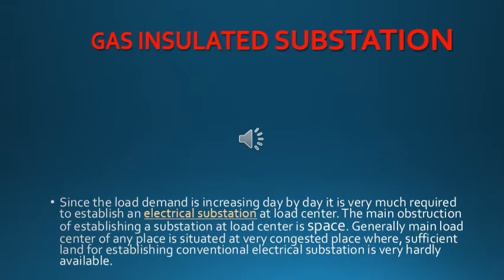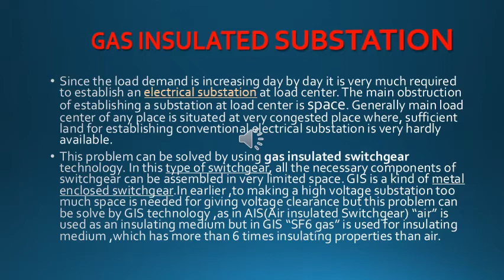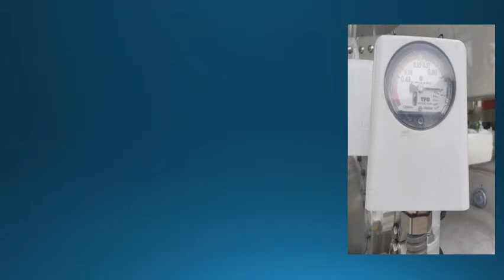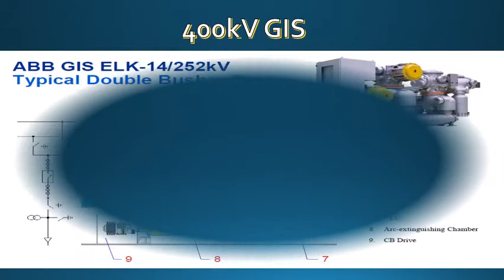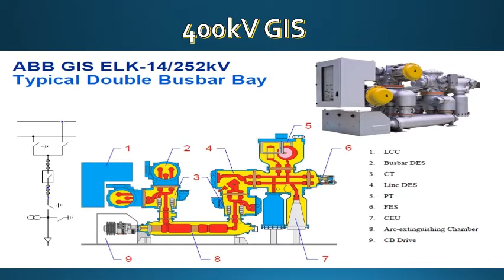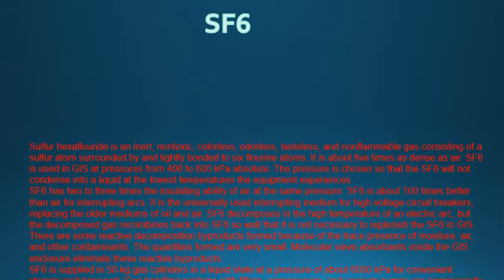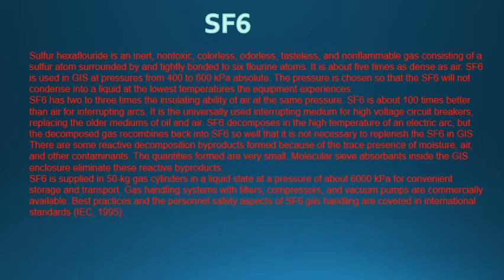Gas Insulated Substation (GIS) in Hindi( GIS क्या है? चलो देखते हैं)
Basic knowledge of GIS with pictures & diagram,Here I am sharing my personal experience on GIS Erection,Testing .